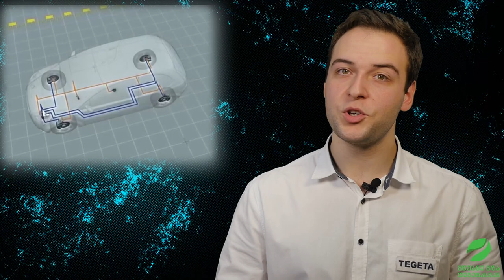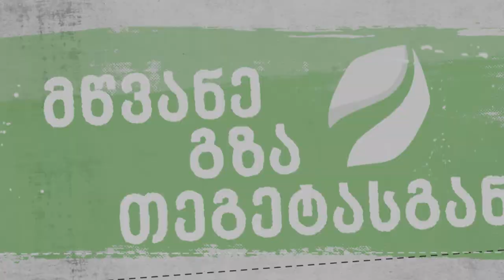უსაფრთხოების სისტემა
მწვანე გზის რჩევები თეგეტასგან ავტომობილის უსაფრთხოების სისტემის შესახებ